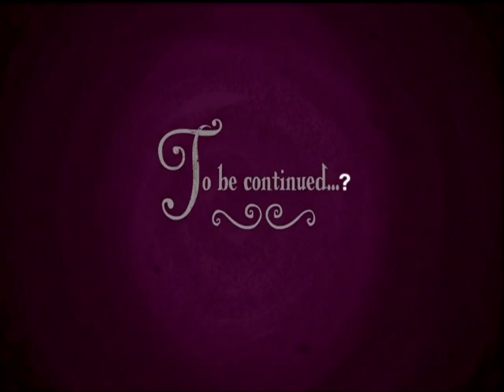Octavia Performs "Thunder"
hoping this will work.. being it was just going to be octavia playing the song.. but i thought that would get kinda boring.. so for most of the song its really just season 2 episode 1.. playing in fast forward. XD with octavia in the background

and hoping it will work in the way that i was unable to shrink it to decent size to youtube as my computer seems it wanted to pretty much overload while attempting.. being the intro lipsyncing is kinda halfassed as it isn't really the main focus of the video.. anyways being there seems to be a fir number of octavia fans - i thought this would be a good song to use.

also its kinda 2 songs in one that start the same way... but anyways - hope this uploads properly - and hope you can enjoy it :D